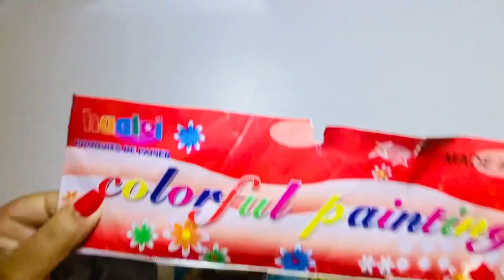Give away time/ give away prizes reveal/stationery gifts/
Competition Rules video-

WhatsApp number